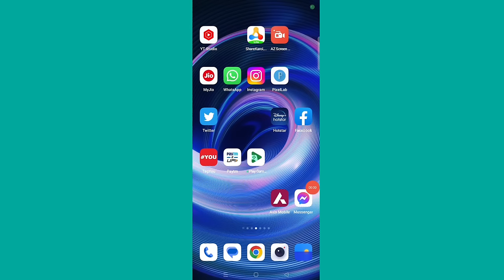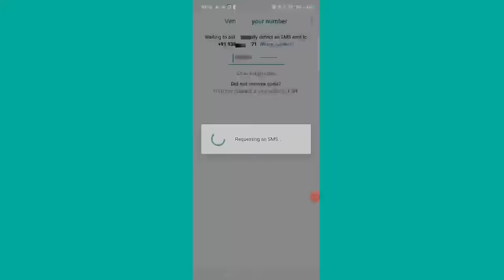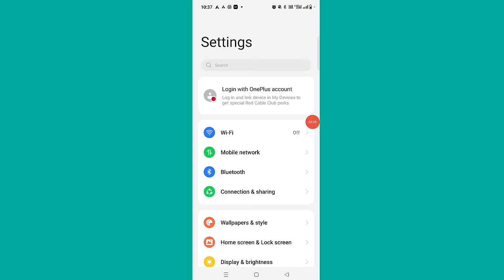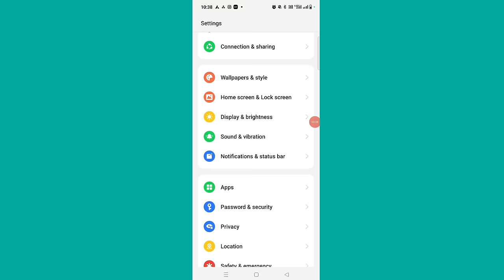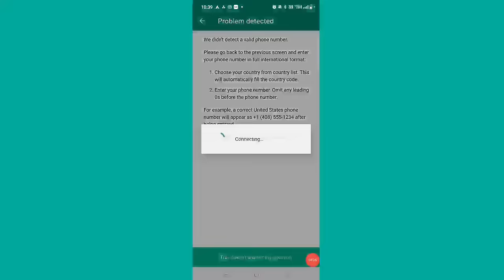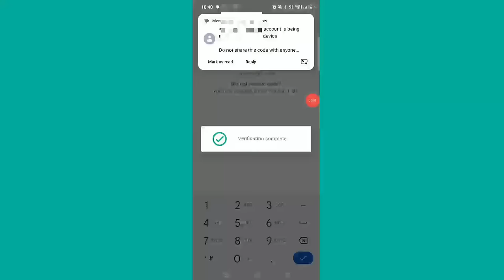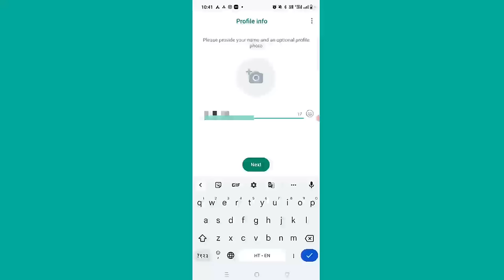WhatsApp Verification Code Not Receive Problem Solve | WhatsApp 6 Digit Code Nahi Aa Raha Hai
Hello friends is video me aap sabhi ko bataya hu ki agar aapke bhi WhatsApp par 6digit verification code receive nahi ho raha hai,yani verification code nahi aa raha hai to kaise is problem ko solve kar sakte hain

whatsapp par otp nhi aa raha hai

whatsapp number par 6 digit code nahi aa raha hai

whatsapp verification code nahi aa raha hai kiya kare

how to verify whatsapp account without OTP

how to verify whatsapp number without code

WhatsApp OTP verify proble

WhatsApp Variation Code Problem

WhatsApp Variation Code Problem 2023

WhatsApp verification code problem fix 100%

how to fix whatsapp number code not received problem

whatsapp verification code problem malayalam

whatsapp verification code time limit problem

whatsapp verification code problem iphone

whatsapp verification code problem in tamil

whatsapp 6 digit code problem

whatsapp 6 digit code problem telugu

whatsapp 6 digit code problem tamil

whatsapp 6 digit code problem malayalam

whatsapp 6 digit code problem iphone

whatsapp 6 digit code problem jio phone

whatsapp 6 digit code problem samsung

sinhala

whatsapp business 6 digit code

whatsapp enter 6 digit code malayalam

whatsapp verification code problem telugu